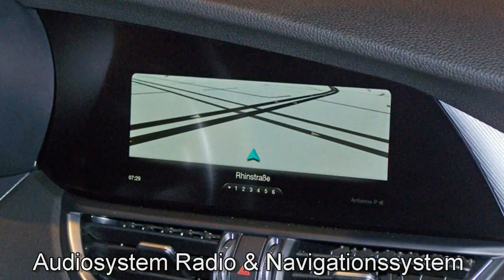Alfa Romeo Berlin